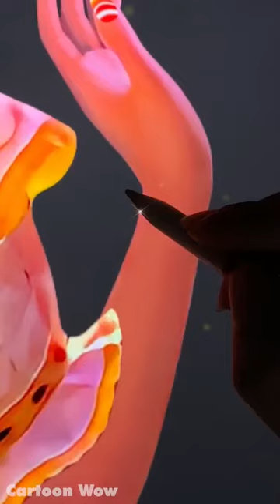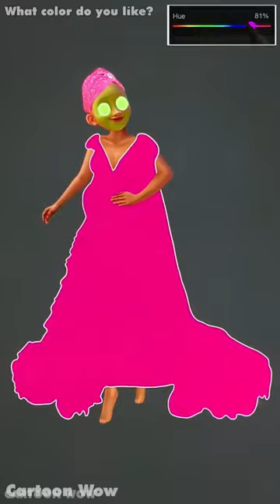Encanto Dolores Madrigal Growing Up| Amazing WOW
Greeting Everyone. Welcome to Amazing WOW channel!
You are watching: Encanto Dolores Madrigal Growing Up| Amazing WOW
Embark on a magical journey with "Encanto Dolores Madrigal Growing Up" on Amazing WOW! Witness the enchanting evolution of Dolores Madrigal from Disney's Encanto as she navigates the challenges and joys of growing up in the magical Colombian town.

Join us in revisiting iconic moments and heartwarming stories as Dolores embarks on her unique journey of maturation. This special presentation promises a blend of music, magic, and the signature charm of Amazing WOW.

A heartfelt thank you to our viewers for being part of the extraordinary Encanto experience. Your support is the key to our commitment to creating content that resonates with audiences of all ages.

Thank you for being a part of the enchantment! 🎶✨
 • World WOW
Wait to see more new videos everyday on Amazing WOW channel!